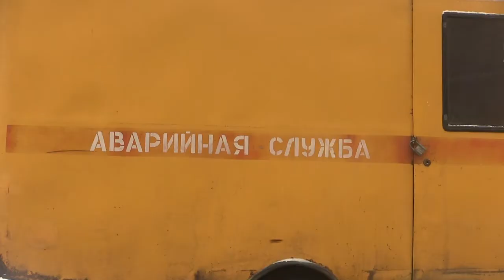День холодной воды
Без горячей воды и отопления саратовцы получили настоящие крещенские купания.